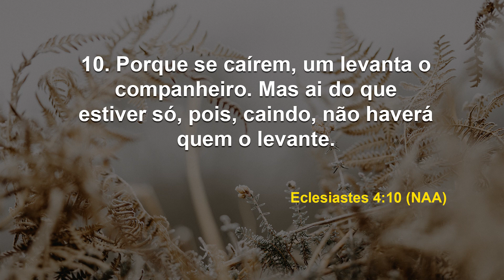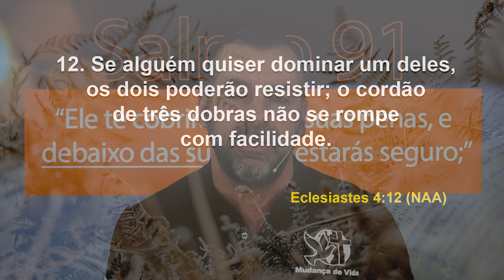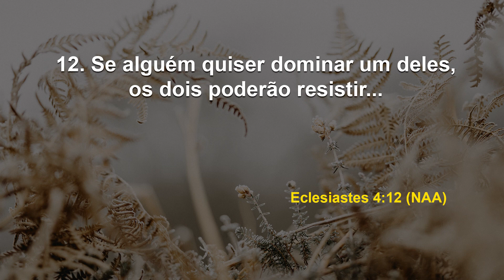Com quem você não deve se unir | Debaixo de Suas Asas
Data: Terça, 25 de Maio de 2021
Referências: Amós 3: 3 (ARC) / Eclesiastes 4: 10-12 (NAA)